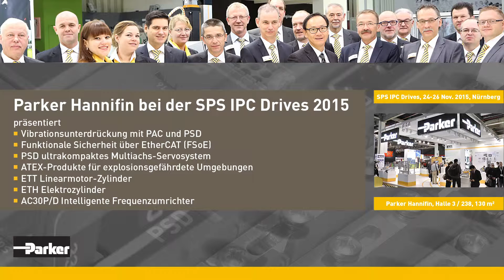Frequenzumrichter AC10: Kostengünstige, kompakte Motorsteuerung I Parker AC10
Der AC10 Mikroantrieb ist eine einfache, zuverlässige und wirtschaftliche Lösung für alltägliche Anwendungen zur Motorsteuerung mit Drehzahl-oder Drehmomentvorgabe im Leistungsbereich von 0,2 kW bis 180 kW. Mit seinen kompakten Abmessungen bietet er Features, die man bisher nur von Antrieben im höheren Preissegment kannte. Mit sensorlosem Vektormodus, Ausgangsfrequenz bis 590 Hz, dreiphasiger 400 V Versorgung für alle 5 Baugrößen und voller 150 % Überlast bei 0,5 Hz für eine Minute ist der AC10 eine optimale Lösung für OEM Maschinenbauer, die einen wirtschaftlichen Antrieb mit exzellenter Leistung suchen. Mit Ausführungen von IP20 bis IP66 ist der AC10 auch in rauen Umgebungen besonders vielseitig einsetzbar.